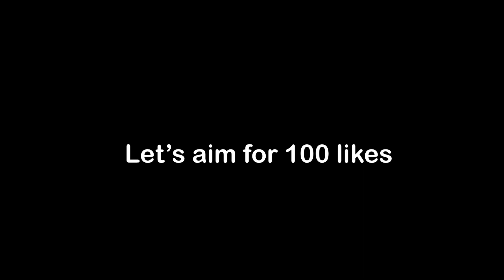Pixel Gun 3D Memes, Mr Incredible Becoming Canny (pg3d)